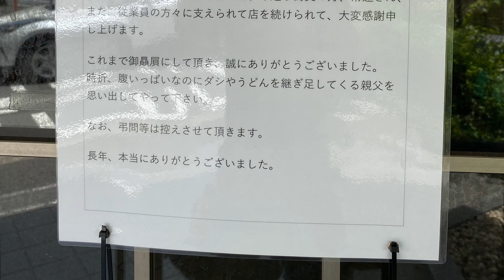【閉店】更新うどん【悲報】富野の大人気だったうどん屋さん【北九州グルメ】小倉北区富野【ローカル】入口の貼り紙によると、大将が亡くなられたことによる閉店だそうです（泣）やすらかに〜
【閉店】更新うどん【悲報】富野の大人気だったうどん屋さん【北九州グルメ】小倉北区富野【ローカル】入口の貼り紙によると、店主が亡くなられたことによる閉店だそうです（泣）やすらかに〜

「更新うどん」
福岡県北九州市小倉北区上富野2-12-58